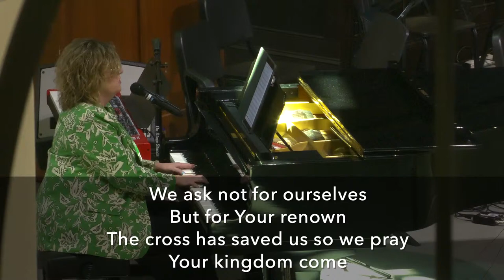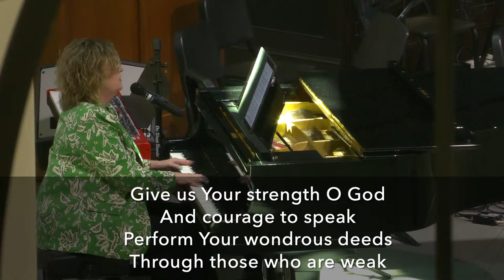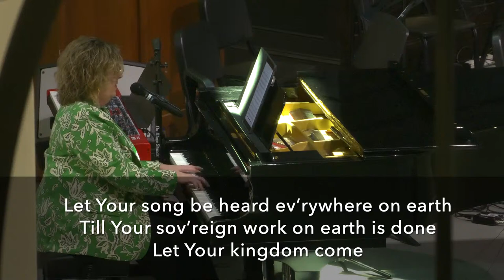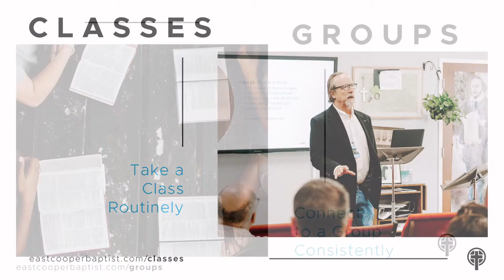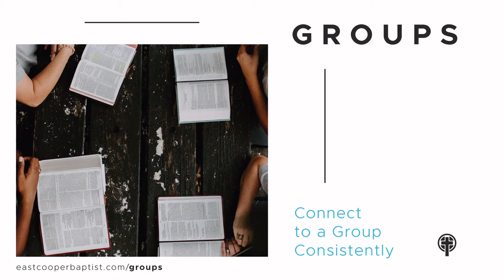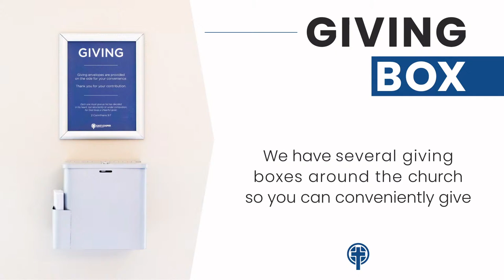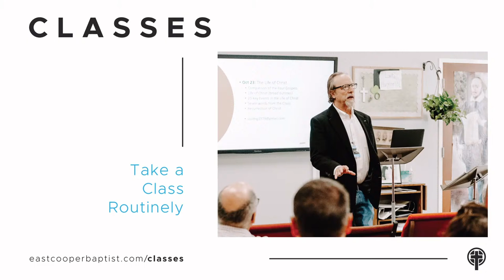Sunday Sermon: The Happy, Blessed Hope Which Produces Motivated Disciples